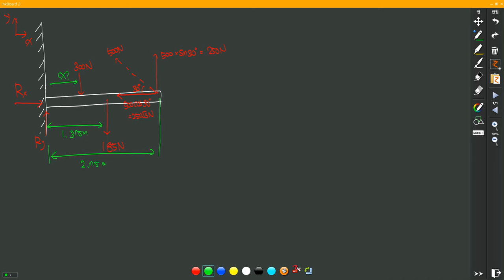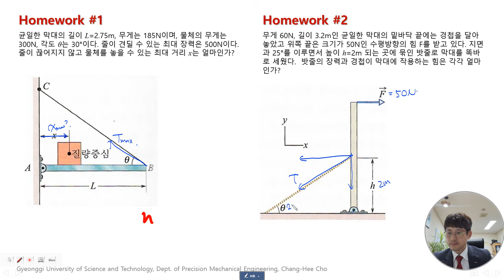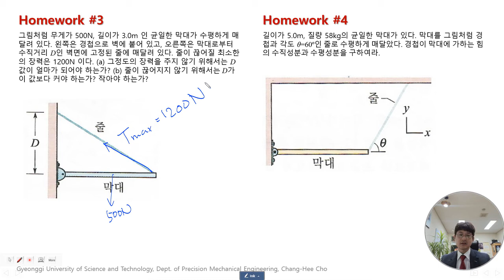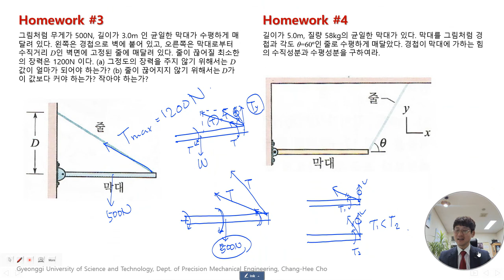2020 1st, Mechanics of Materials, 03 Solution for HW2